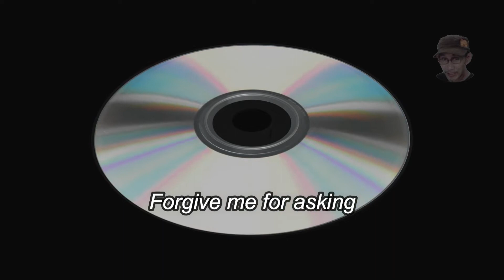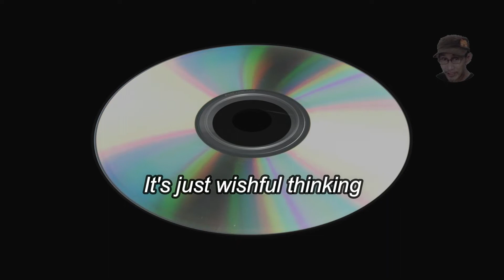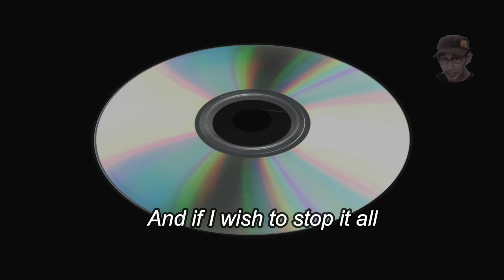Whisful Thinking - China Crisis [w/ Lyrics]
"Wishful Thinking" is a song by English band China Crisis, released as the third single from their 1983 album Working with Fire and Steel.  Songwriter(s) are Gary Daly and Eddie Lundon.